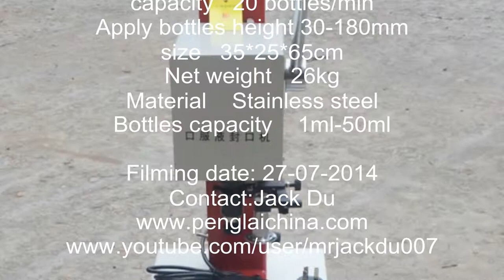oral liquid solution vials bottles aluminum caps crimping machine semi automatic medical equipments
Model YX-1035 manual oral liquid vials ampoule bottles sealing crimping machine semi automatic electric aluminum caps locking crimper machinery
manual oral liquid vials ampoule bottles sealing crimping machine semi automatic electric aluminum caps locking crimper machinery
This machine is mainly used in a variety of glass bottles, aluminum combination lid, aluminum lid,
easy-open lid seal, not suitable for screw cap cover. Semi-automatic sealing machine,
applicable to the sealing of the oral liquid bottles, vials, penicillin bottles, antibiotic bottles,
glass bottles.
1ml-50ml bayonet glass bottles, not suitable for spiral mouth glass bottles.
The whole novelty, beautiful, machine design is reasonable, lightweight.
Table and protective cover are
stainless steel manufacturing, wheel strength, wear resistance, long life,
good sealing the bottles rolled aluminum cover.
Is the most ideal for small batch production of major hospitals, pharmaceutical companies,
research and capping equipment.
Application of manual crimping machine for oral liquid vials ampoule bottles with aluminum caps Model YX-1035
crimper oral solution bottles.jpg
1. a bottle of good irrigation liquid and fitted lid into the next tray,
leaning against the V-shaped branch block,
hand held onto the bottle with one hand and the handle toward the down taut,
then tray care bottle lift, until the cap and rolled hijab pressed.
2, when the cap and rolled hijab pressed, the three capping of
 the spinning heads rotate a few laps, the cap rolled tight.
(Note) The motor must be clockwise operation.
3, the handle forward and push the rolling good cover lid with the tray back into place,
the whole operation process is complete after each rolling a cap, repeat the above operation
Basic parameter of model YX-1035 small bottles oral liquid vials crimping machine
Model YX-1035
voltage   220V/50Hz
power  50w
Sealing diameter  10-35mm
capacity  20 bottles/min
Apply bottles heigh  30-180mm
size  35*25*65cm
Bottles capacity   1ml-50ml
Our Factory since 1992 has been manufacturing the cosmetic&food making and packaging machinery.In these field we have the experience rich enough to solve the questions encountered by our customers from both home and abroad.For more information about various high quality machinery like oral liquid solution vials bottles aluminum caps crimping machine semi automatic medical equipments Model YX-1035,please email via or browse our